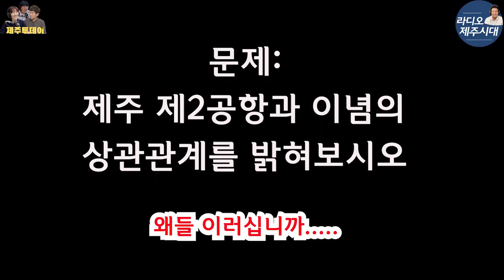[라디오제주시대] X [제주투데이] [키워드뉴스] 1. 20년후 4.3추념식은 어떤 모습일까? 2. 제주제2공항 들여다 볼수록...